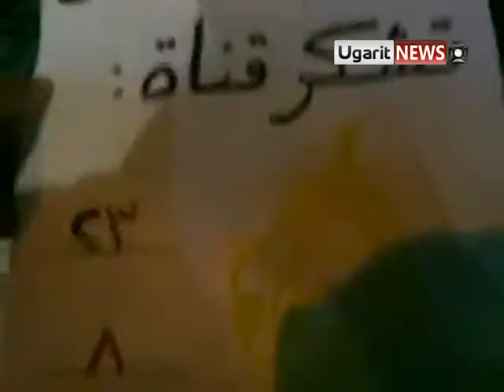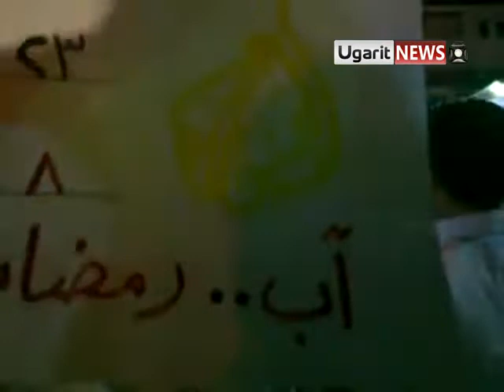23 8 Ma'arrat An Numan, Idlib أوغاريت معرة النعمان إدلب مسائية بعد التراويح